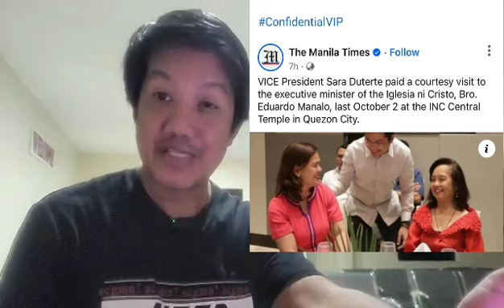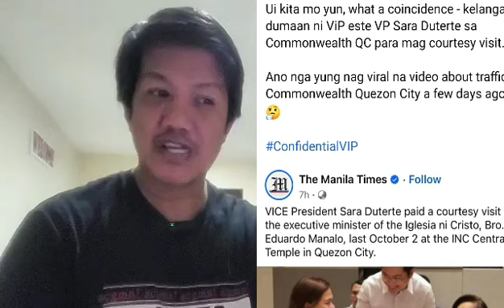Huling huli ang kasinungalingan!